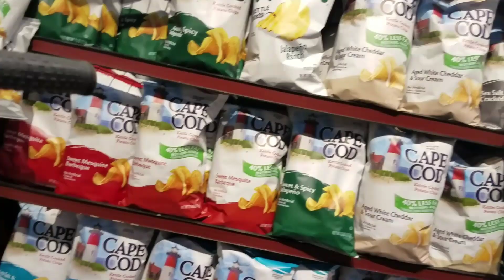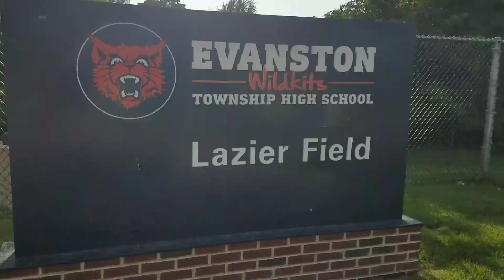Which POV filming style better| Rider View or Scooter View?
Cruising today on a shopping adventure run.
Riding the reliable Hover 1 commuter electric scooter.
Testing the different camera mounting views on the drive.. Yes! :)